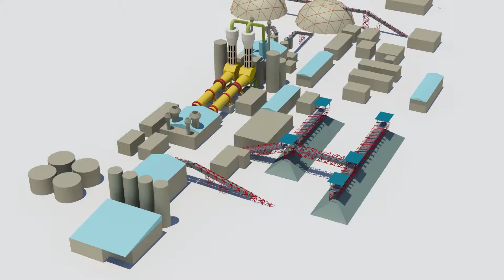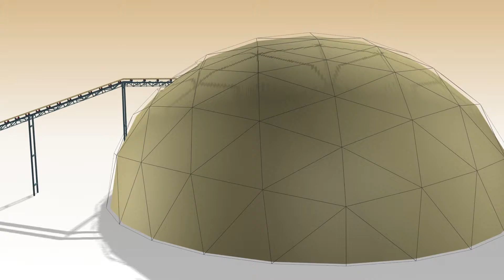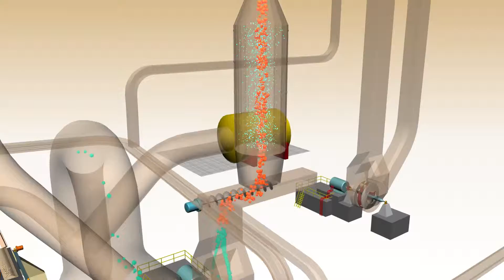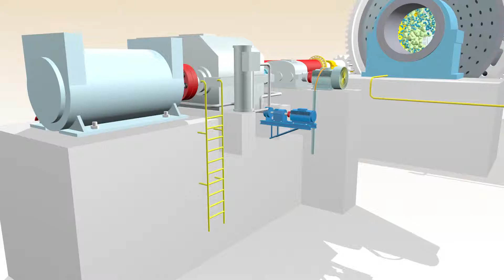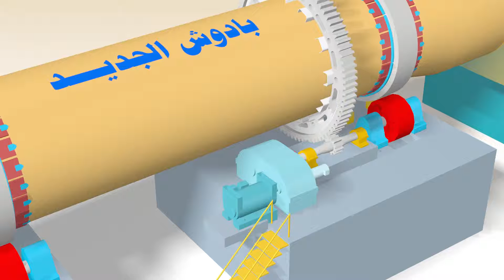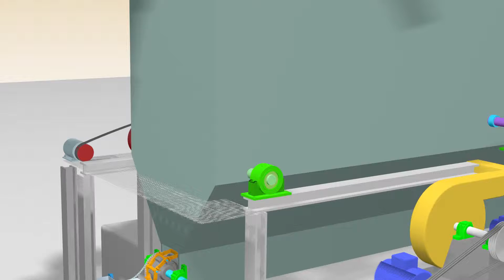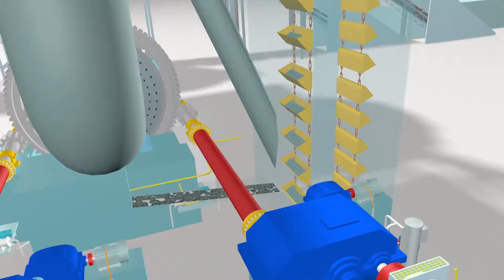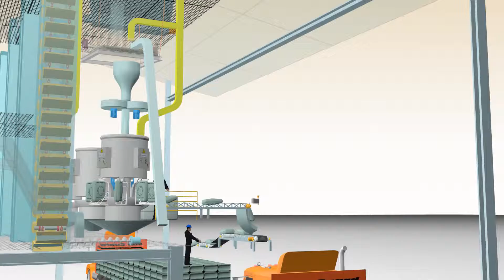طريقة صنع السمنت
فيديو مفصل لعميات تصنيع مادة الاسمنت قمت بتصميمه بواسطة برنامج ثري دي ماكس